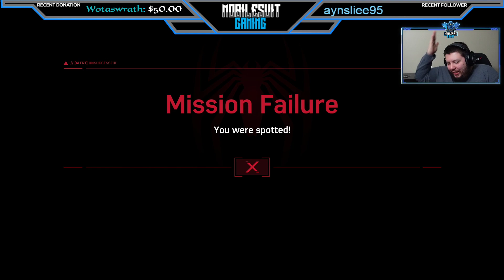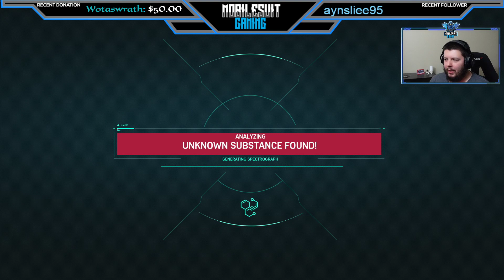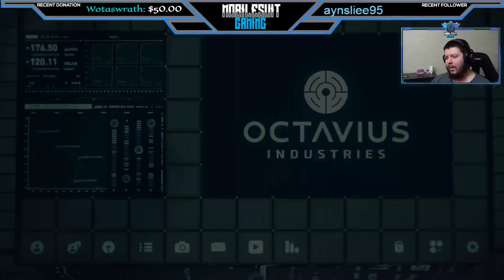Spider-Man: PS5 Remastered - Part 7